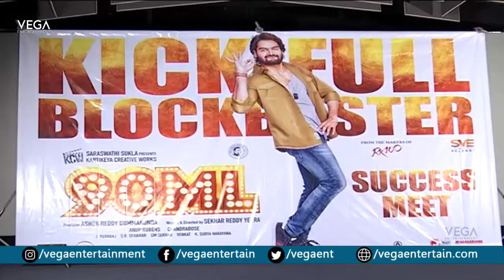Kartikeya's 90ML Movie Success Meet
Watch Kartikeya's 90ML Movie Trailer || NehaSolanki SekharReddyYerra || 90ML Trailer
Watch 90ML 2019 latest Telugu movie ft. Kartikeya, Neha Solanki. Directed by Sekhar Reddy Yerra. Music by Anup Rubens. Produced by Ashok Reddy Gummakonda under Kartikeya Creative Works banner.